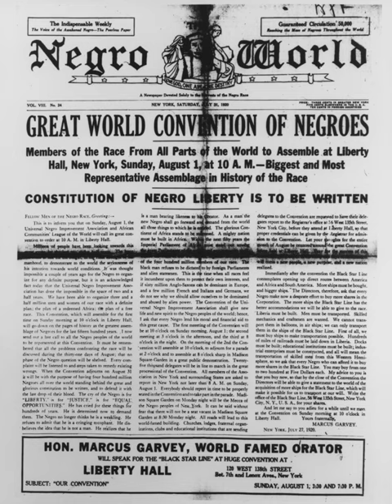Negro World | Wikipedia audio article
00:00:20 1 History
00:01:18 2 Content
00:02:11 3 Contributors

- Socrates

SUMMARY
Negro World was a weekly newspaper, established in 1918 in New York City, that served as the voice of the Universal Negro Improvement Association and African Communities League (UNIA), an organization founded by Marcus Garvey and Amy Ashwood in 1914.